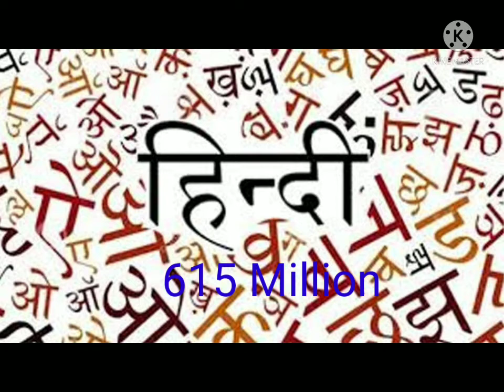Top 5 most spoken languages in the world